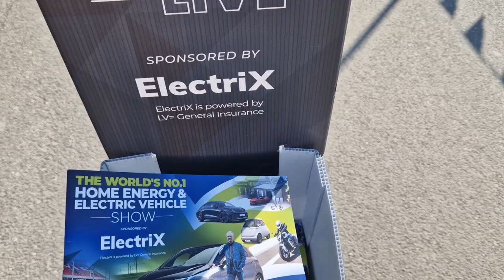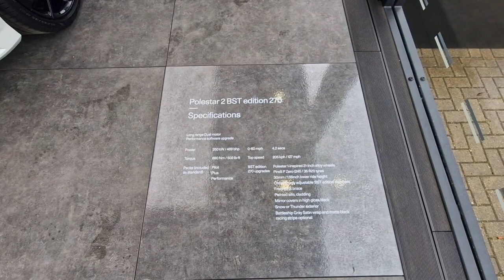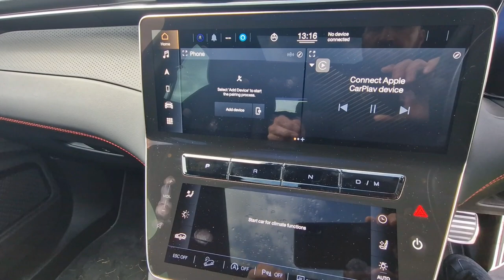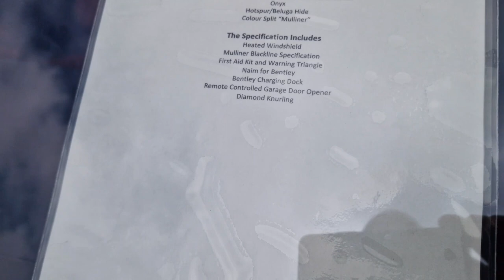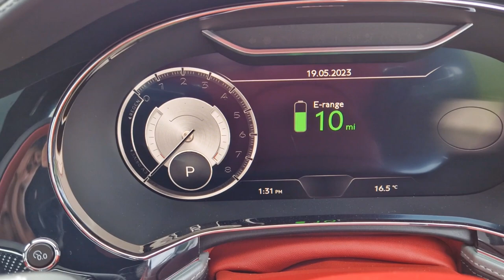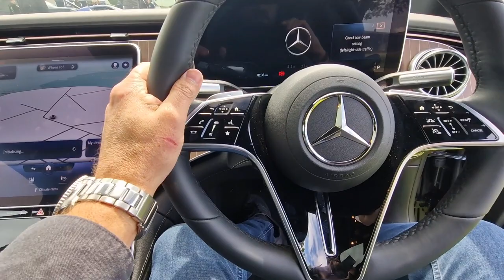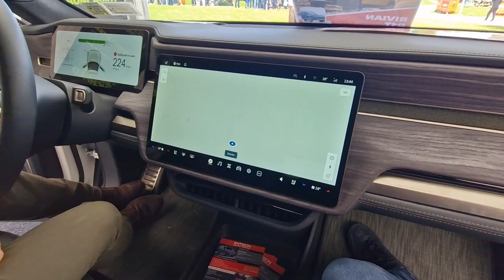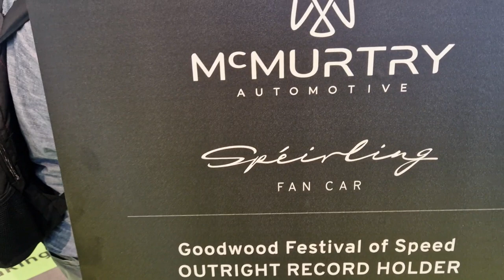Visit to Fully Charged Live | EV show | May 2023 | Latest Electric and Hybrid Vehicles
My ramble around Fully Charged Live EV show Harrogate England. Can a petrol head like me change my mindset on Electric Vehicles? EV Ora Genesis Hyundai Ford # Audi